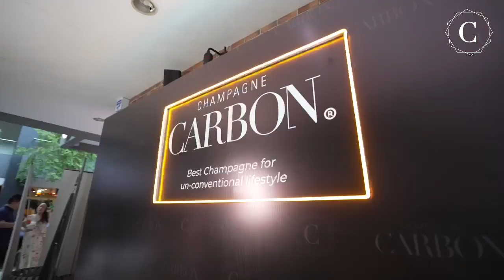Champagne Carbon Exclusive Event by LamboCellar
🍾✨ Reminisce with us as we revisit the unforgettable moments captured in the Champagne Carbon Exclusive Event, each sip a testament to refined taste and exquisite luxury. 🥂

🌟 Join us once more in reliving the magic, as we proudly announce that Champagne Carbon now finds its home at LamboCellar, ensuring that the spirit of celebration lives on. ✨

Don't let time dull your senses; immerse yourself once more in the enchanting world of Champagne Carbon. 🥂